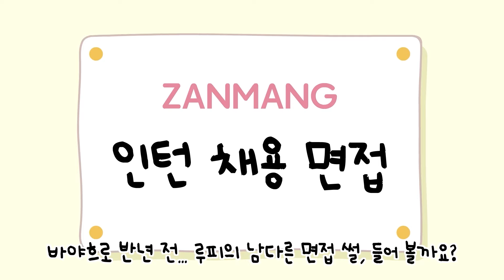[ENG SUB] 면접장 불 끄고 인턴 합격한 썰 l 잔망루피 인턴일기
뤂덕들을 위한 희소식! (ﾉ◕ヮ◕)ﾉ*:･ﾟ✧드디어 잔망루피가 유튜브에 등장!

역시 루피는 떡잎부터 남달랐다뤂!
루피의 인턴생활은 오늘로 마무리!
앞으로의 루피갓생도 응원해줘뤂 （￣︶￣）↗

다른 곳에서도 잔망루피의 다양한 모습을 만나볼수 있다뤂! o(*°▽°*)o